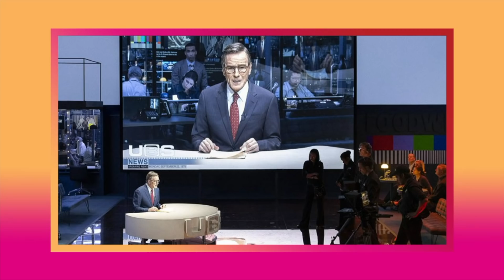Broadway.com LiveatFive with Max von Essen and Nick Adams of the FALSETTOS National Tour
Max von Essen and Nick Adams chat about starring in the FALSETTOS national tour and more.